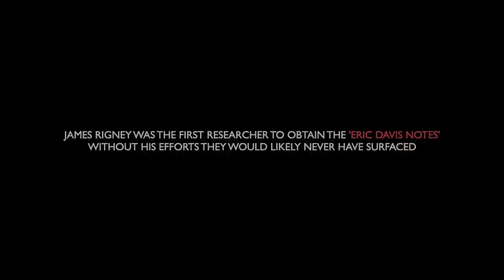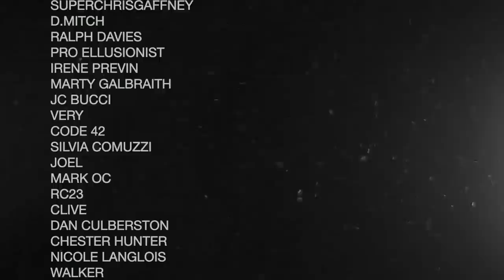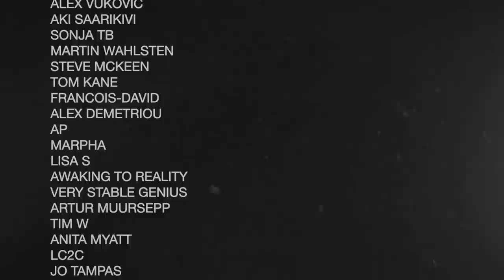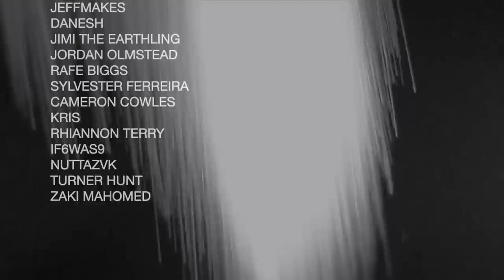James Rigney | The Man Behind The Admiral Wilson Leaks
Speaker: James Rigney,
UFO Researcher who first obtained the Admiral Wilson Leaks / Eric Davis Notes